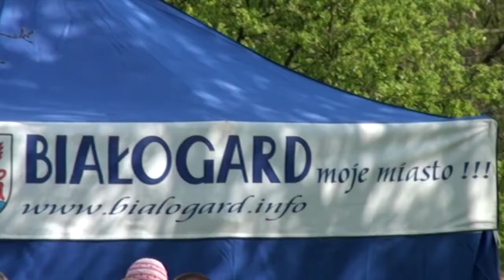Rodzinna Majówka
Rodzinna Majówka na Wesoło w parku Orła Białego, Białogard, 2 maja 2015.